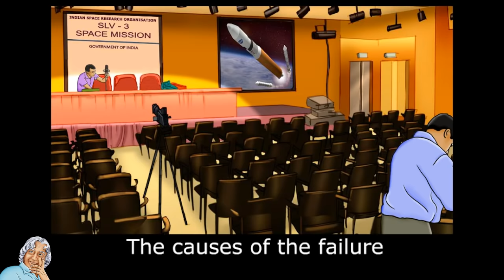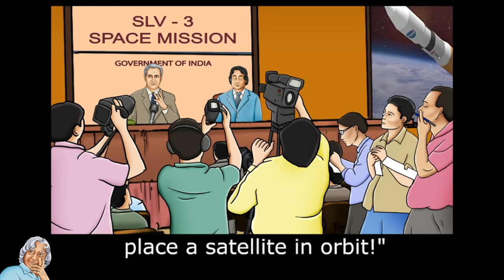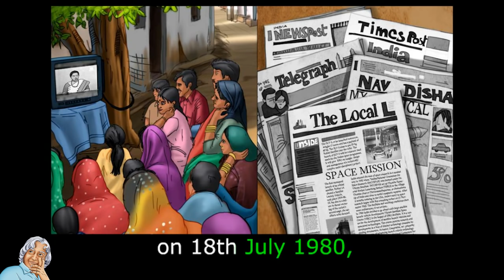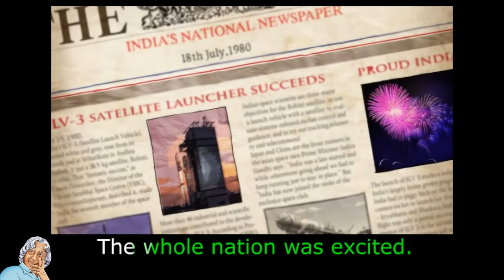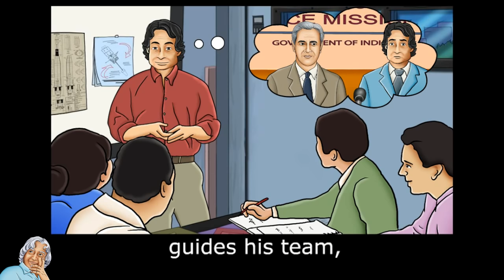Abdul Kalam, Failure to Success: Learn English (IND) - Story for Children "BookBox.com"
Kalam and his team take the space programme to new heights by launching India's first satellite into orbit.

It was finally
time for the launch.
We had worked
for seven long years
for this moment.
The whole team
waited anxiously as SLV-3,
India's first Satellite Launch Vehicle,
was prepared for the launch.
The countdown began:
Ten, nine, eight,
seven, six, five, four
three, two, one, liftoff!
The first stage
performed to perfection.
We stood spellbound watching,
our hopes soaring
in the form of SLV-3.
Suddenly
the spell was broken.
The second stage
went out of control
and the flight was terminated
after three hundred
and seventeen seconds.
The rocket crashed into the sea
and all our hopes
drowned with it.
One moment there was magic,
the next,
a feeling of utter hopelessness.
This event
came as a big shock
to most of us.
I felt angry and frustrated.
A press conference was scheduled.
The causes of the failure
were to be discussed.
I felt responsible
for the crash
and a dread filled my heart.
I knew that the press
would be full of critics
waiting to blame my team
and me.
But my chairman,
Professor Satish Dhawan,
took the mike from me
and answered all the questions
confidently.
His composure
and his clarity of thought
really impressed me.
He said,
"These are very complex missions.
We have to find out
what went wrong, correct it
and then make sure
that it's not repeated."
He also added, "I'm confident
that in exactly a year's time
we can successfully
place a satellite in orbit!"
His last sentence
made my heart soar.
I had hardly slept
for the past week
and I went straight to my room
and fell on my bed.
Exactly one year later,
on 18th July 1980,
the whole nation
was watching us again.
It was time for the launch
that was going to change
the future
of the Indian space programme.
In the early hours of the day,
SLV-3 lifted off.
The satellite was successfully
put into orbit.
Then I got the opportunity
to speak the most important words
I have ever uttered
in my life,
"Mission Director calling all stations.
All stages performed successfully
and the Rohini Satellite
is now in orbit."
There was a loud cheer
everywhere!
When I came out
of the building,
my colleagues lifted me
on their shoulders
and paraded me
around the launching pad.
It was my proudest
and happiest moment.
I was so proud of my team.
The whole nation was excited.
India had made its entry
into the small
elite group of nations
that possessed
satellite launch capability.
Every newspaper carried
headlines of the event.
A press conference
was held once again
and I requested
Professor Satish Dhawan
to address it.
But this time
he turned the mike towards me
and let me face the questions.
He knew
how hard I had worked
for the project
and thought
I should be given the privilege
of facing the press.
That day
I learnt how a leader
guides his team,
taking the blame
when faced with failure
and sharing the praise
in the event of success.
I hoped that someday
I could also support my team

Translator/Author : APJ Abdul Kalam with Arun Tiwari
Narration : Sunit Tandon
Illustration : Deepta Nangia
Animation : BookBox